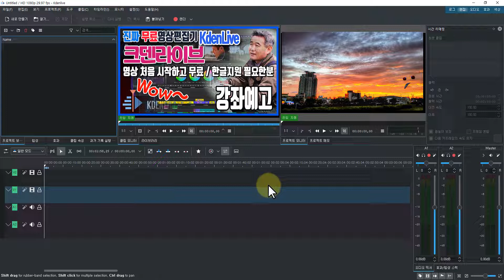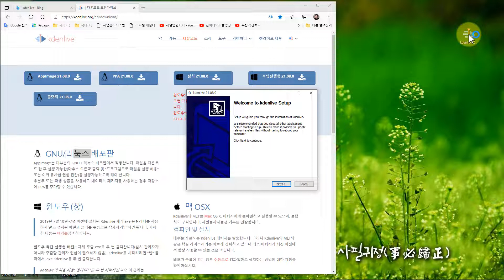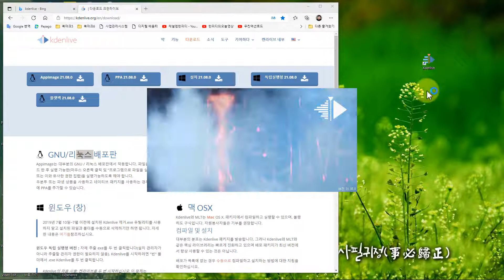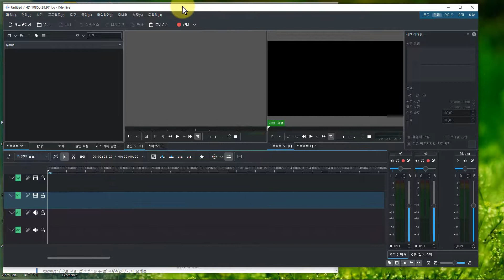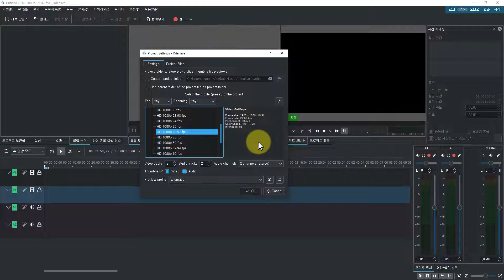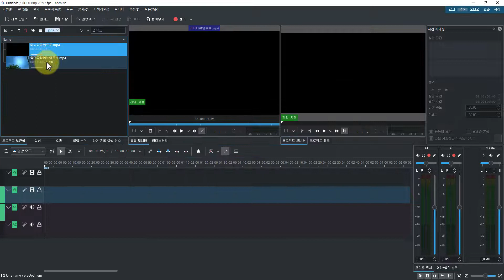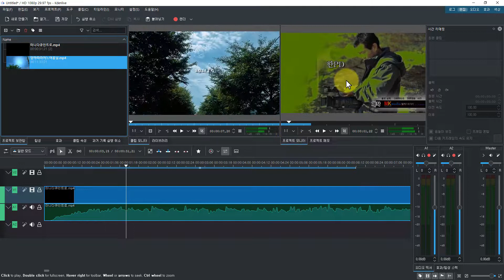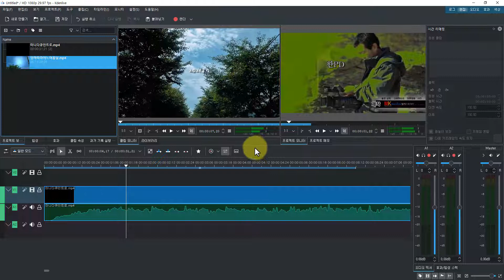완전무료 영상편집툴 Kdenlive 케이덴라이브 다운로드 설치 Kdenlive 샷컷아웃 오픈소스 평생무료 쉬운편집 Open sorce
완전한 무료 영상편집도구 Kdenlive  (케이덴라이브 / 크덴라이브) 를 소개하고 강좌를 예고 합니다.